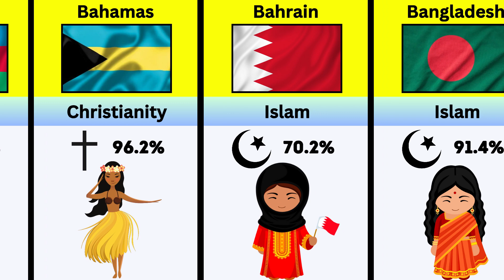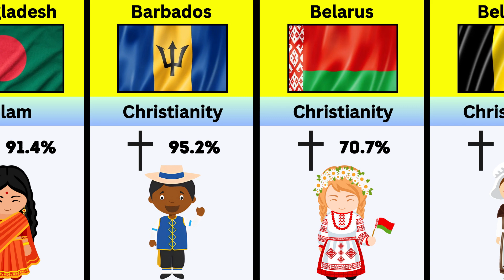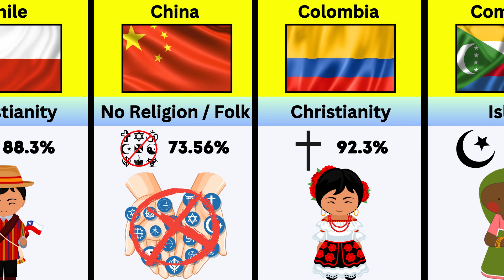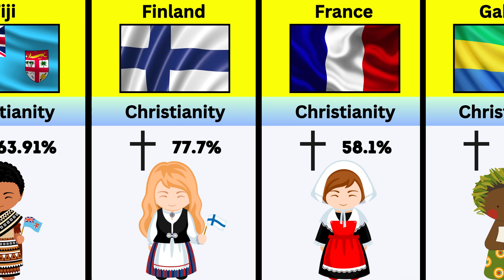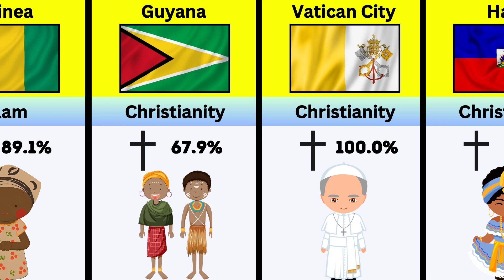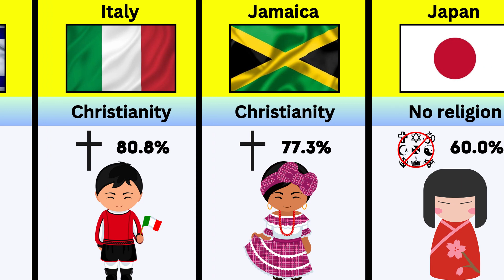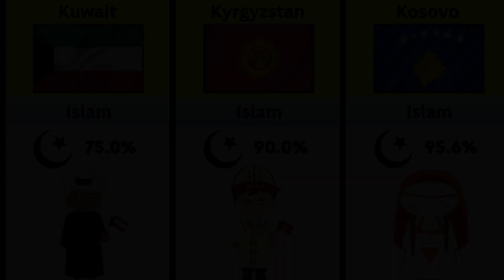Largest Religion From Different Countries | Part 3